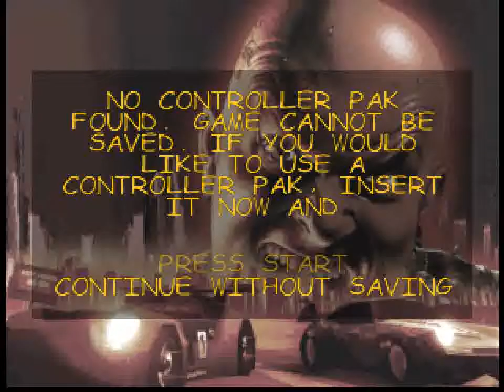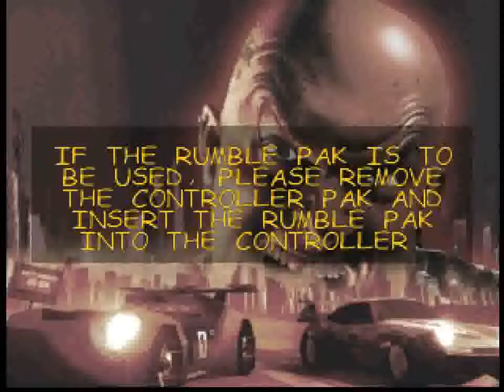Carmageddon 64 (N64) - Longplay Part 1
I encountered a couple of desync incidents during the recording of this run. Thus it had been split into three.

Races 1-16 + Missions 1-5